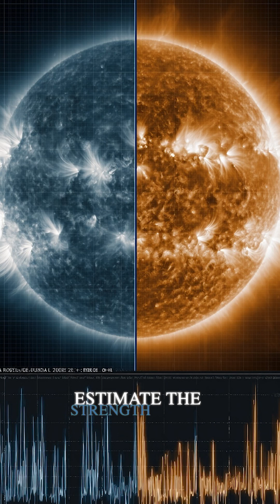Kodaikanal’s 100-Year Solar Data Is Changing Space Science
Scientists are using century-old solar images from Kodaikanal to understand how the Sun behaves over long periods. This historic data is now helping improve space weather forecasts and protect modern technology.